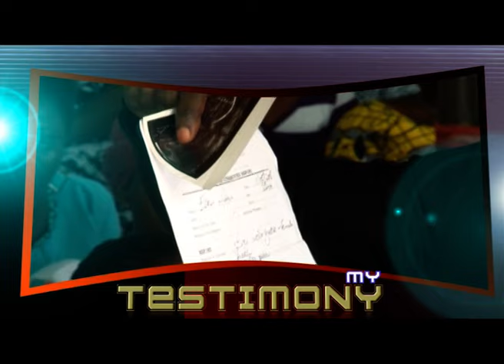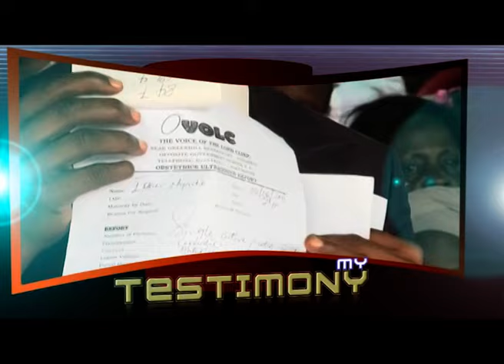Angel Obinim's blessed chew gum miraculous delivers pregnant woman from operation at the hospital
Angel Obinim's blessed chew gum miraculous delivers pregnant woman from operation at the hospital.Prophecy time,Angel Obinim called this pregnant woman asked about her doctor's report of operating her before a safe delivery and the woman confirmed the prophecy to be true. Angel Obinim then Blessed chew gum and asked her to lick as a miraculous direction.the pregnant woman went to the hospital the following day for a scan and was congratulated of been freed from the said operation by the same doctor.